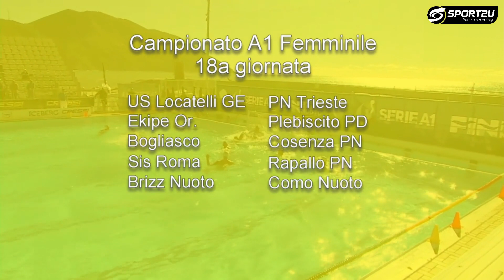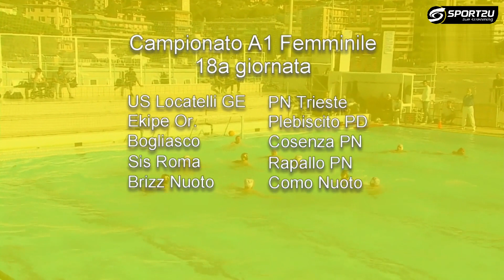Verdetti imminenti in A1 Femm. e A2 Maschile: Grandi sfide nell'ultima giornata di regular season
È tempo di verdetti per il campionato di serie A1 Femminile, torneo pronto a scendere in acqua per la diciottesima ed ultima giornata di regular season.
Il tecnico federale Marco Manzetti presenta i big match Ekipé Orizzonte-Antenore Plebiscito Padova e Sis Roma-Rapallo Pallanuoto senza tralasciare la volta salvezza tra Unione Sportiva Luca Locatelli e Como Nuoto Recoaro.
In serie A2 Maschile si gioca la ventunesima giornata. A Nord il big match è Chiavari Nuoto-Reale Mutua Torino 81 mentre nel girone Sud spiccano Barbato Design Vela Ancona-Circolo Canottieri Napoli e Bava Opportunity Ischia Marine Club-Olympic Roma.

Conduce: Andrea Addezio